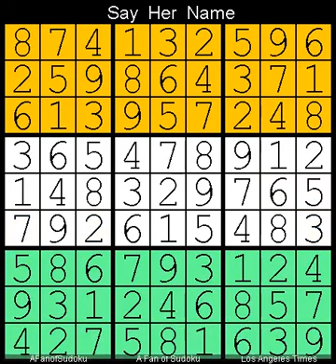How to Solve Los Angeles Times Sudoku Expert August 6, 2023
Description

- Cheers

سودوكو
ซูโดกุ
数独
스도쿠
судоку
सुडोकू
സുഡോകു
סודאָקו
ਸੁਡੋਕੁ
சுடோகு